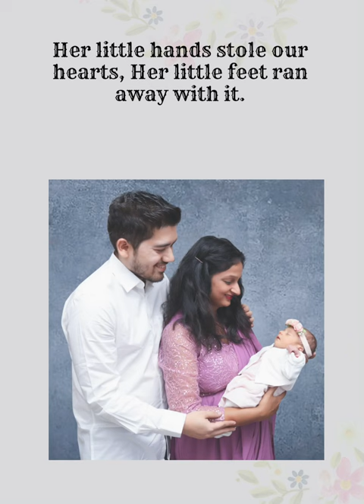Welcome Tishya..my princess 👑 🧿💫